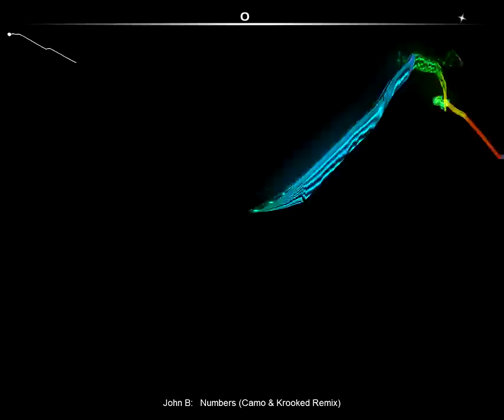John B - Numbers (Camo & Krooked Remix) (HQ) [Audiosurf]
Fast-paced Drum and Bass!